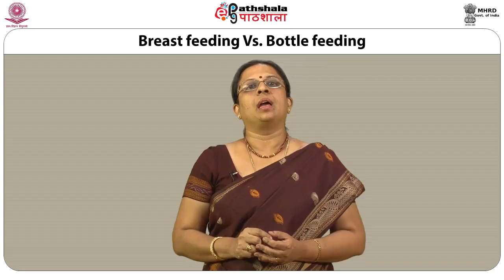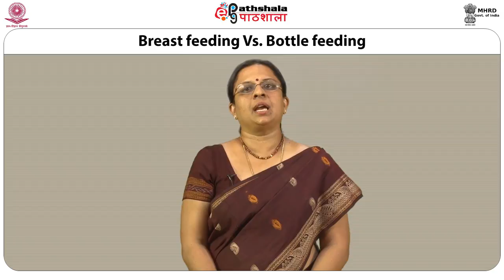Breast vs bottle feeding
Paper: Nutrition through life span